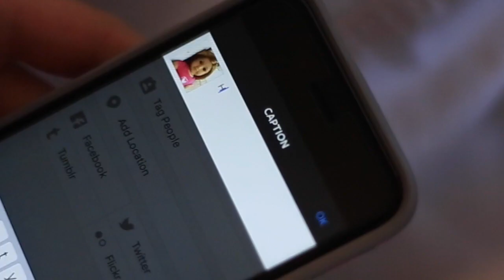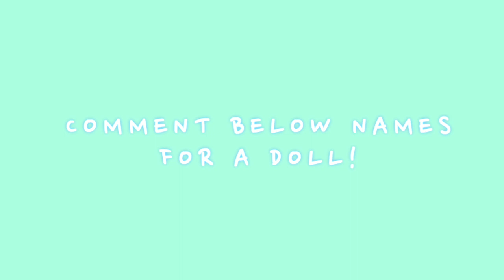Keely's Valentine's Day Alone~ AGSM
Who's your Valentine? 🌸💖

WOO HELLO EVERYONE WHAT IS GOING ON? How are you? 🙈💖 I hope very well! So basically I just made this stop motion in honor of Valentine's day and in honor of those who are planning on spending Valentine's Day alone 😂🌿. Of course that's not a bad thing if you have someone special!!!
I tried using smaller movements for this stop motion to make it smoother, and I decided to invest in iStopmotion for the heck of it 😂. It actually turned out pretty well! Love you all ♡

{Links}

A: Canon 6d/ T3i
Lenses: 18-55 mm, 85mm, Sigma wide angle lens

A: Final Cut Pro/iMovie 2014/iStopmotion and Windows Live Movie Maker 2011 for my older videos

Dolls: MAG #23 and #35
Outfit: Retired AG Pjs, Retired AG Tennis Outfit
Songs: Indie Romance, Sneaky Snooper, Fluffing a Duck